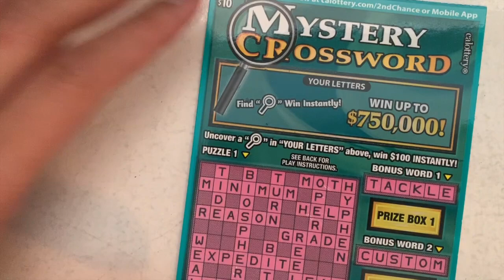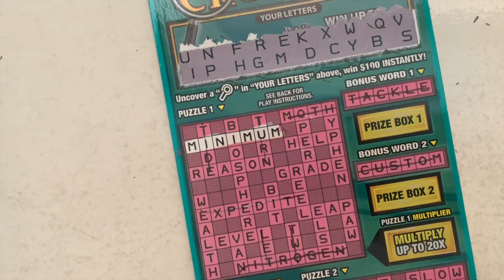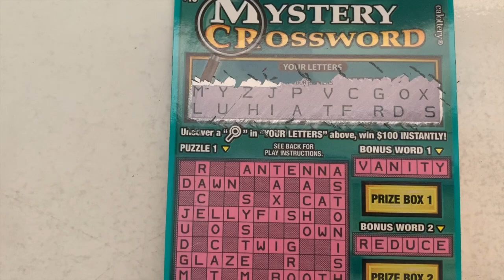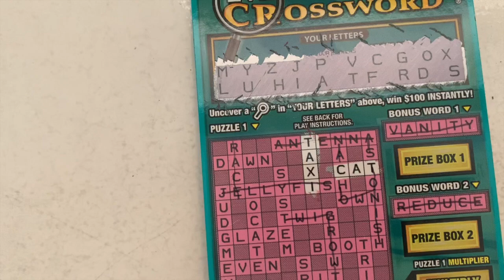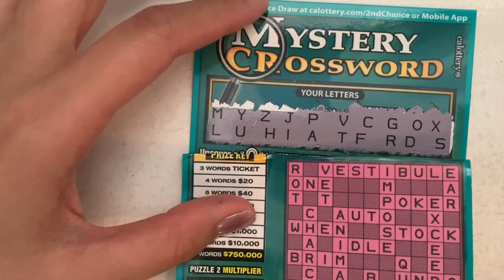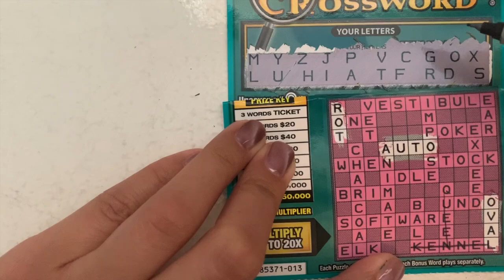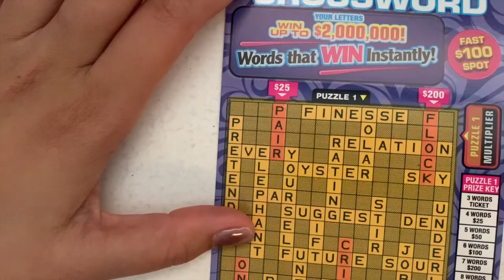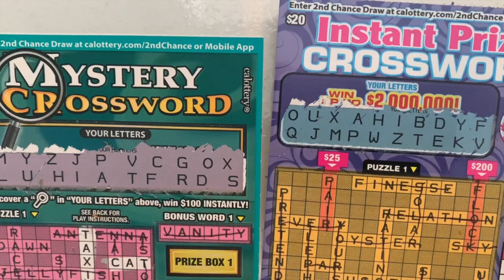🔎MYSTERY🔍 & INSTANT PRIZE💜💛 CROSSWORD PROFIT DAY!🤑